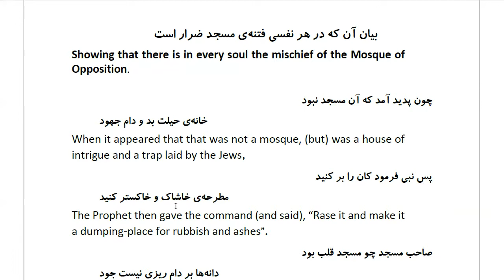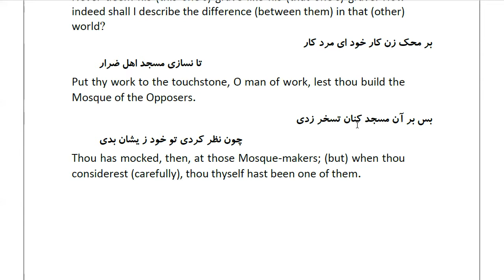Masnawi Rumi: In Farsi with English Translation: Part 258: Showing that there is in every soul